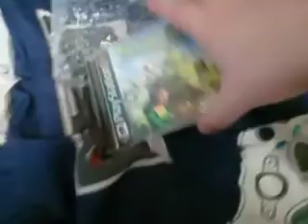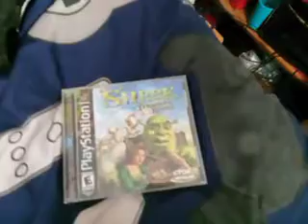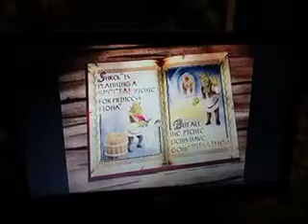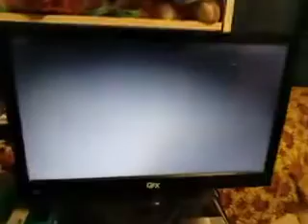MYSTERY PACKAGE UNBOXING #1